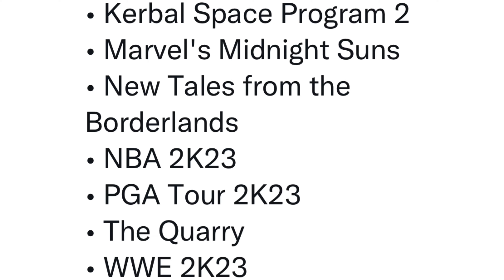GTA 6: SVELATO L'ANNO DI USCITA! Tutti i rumors svelati da Take-Two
Potrete apparire in un nostro video inviandoci una breve clip o foto di momenti belli/brutti, bug, glitch, momenti divertenti, morti assurde ecc... nei videogiochi all'indirizzo email
Tutte le foto/clip verranno raggruppate in un video e vi taggheremo!

SIAMO SU TIK TOK!: @watermelonchanneltiktok